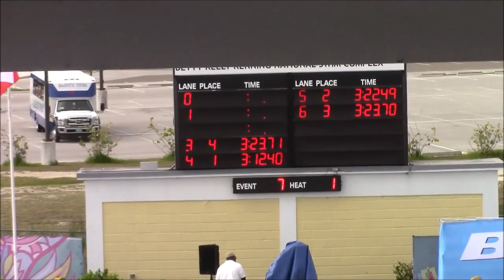Girls 200m Breaststroke 11-12 Prelim at the 2016 XXI CISC Caribbean Island Swimming Championships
200m Breaststroke Prelim
5 Payton Z